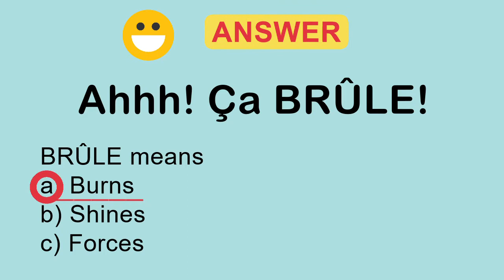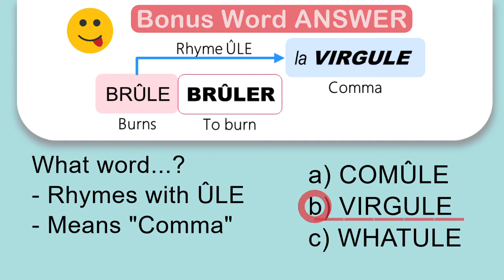FIPA FVV French Video Vocabulary #24: BRÛLE (Bonus Word: Comma), Palmashow - Quand on est Jedi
FIPA FVV #24: BRÛLE,      Review words with the CHEAT PUZZLE SHEET download
The dangers of being a jedi...     - Video clip from "Palmashow - Quand on est Jedi"
Bonus Word (Comma), hints & multiple-choice answer included in video